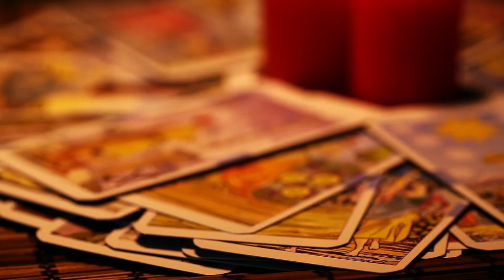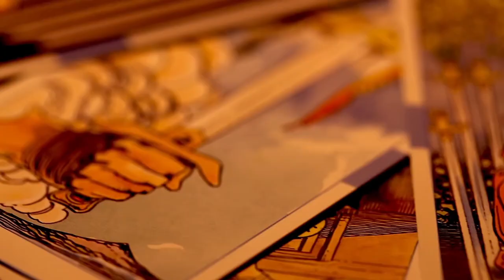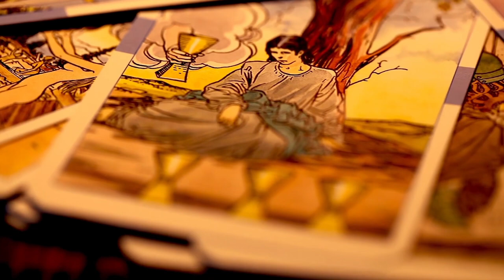WENT TO A HALLOWEEN SHOP IN THE MIDDLE OF FEBRUARY | DAILY VLOG